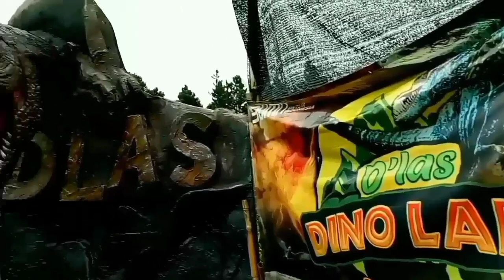Taman DINOSAURUS Dlas Serang | Dino Land Purbalingga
DLAS Dino Land Purbalingga merupakan obyek wisata taman dinosaurus baru. Destinasi wisata safari yang sedang hits dan viral ini berlokasi dikawasan DLas Serang Lembah Asri Purbalingga.

Dino Land ang menyuguhkan pesona Wisata Anti Mainstream dengan berbagai macam koleksi hewan dinosaurus seperti tirex brontosaurus dan lain lain didalamnya.

Uniknya, Dinosaurus Robot yang ada di obyek Wisata Taman Dinosaurus tersebut bisa bergerak-gerak layaknya hewan hidup serta dapat mengeluarkan suara sehingga terkesan hidup.